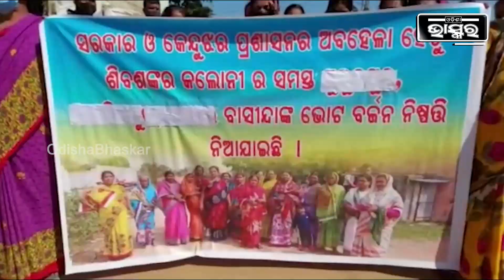ଗାଁ କୁ ନାହିଁ ରାସ୍ତା , ନା ଅଛି ପିଇବା ପାଣି ସୁବିଧା ..ଭୋଟ ବର୍ଜନ କରିବାକୁ ନିଷ୍ପତି ନେଲେ ଲୋକେ